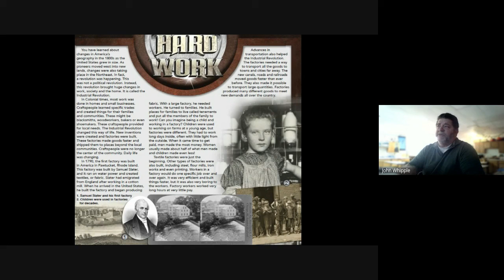13a Hard Work